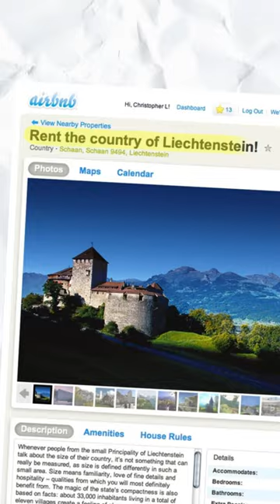You Could Rent This Country for $70,000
You Could Rent This Country for $70,000 The western European country Liechtenstein could be rented on AirBnb for $70,000! Learn more about why and what you could do if you rented it out in this short!
I hope you enjoy(ed) the video! Thank you and have a good day :)

➤ Music
Sushi Cat 2 OST - Area 3

Miscellaneous Channel:  @Trebbie Geo
Stock Footage Channel:  @Trebbie Stock Footage

➤ Credits
Scripting: Me
Editing: Me
Thumbnail: Me
To edit, I use Adobe Premiere Pro.